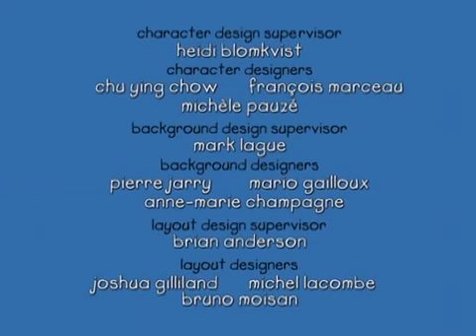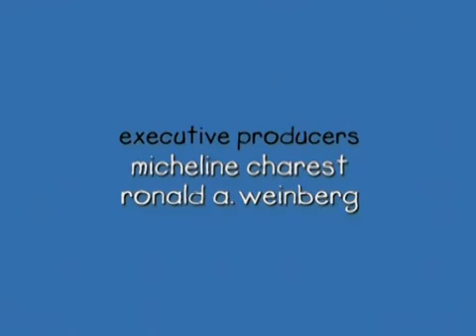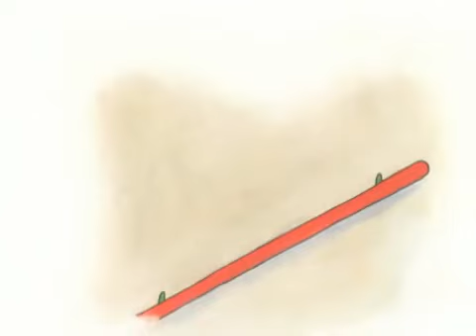Caillou - Caillous Missing Sock (S01E45) | Cartoon for Kids